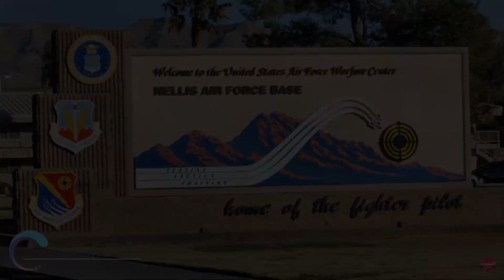Top 7 Food trucks of 2021 | Concession Nation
Curious to see which food trucks made it to our list of Top Food Trucks for 2021? Check this out! In the market for a food truck?